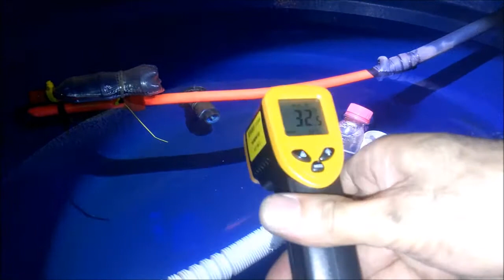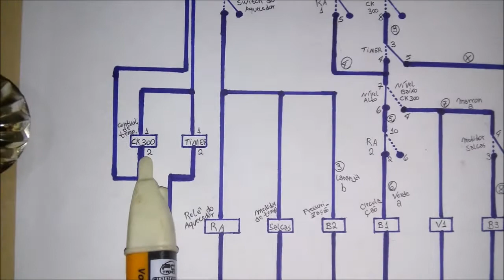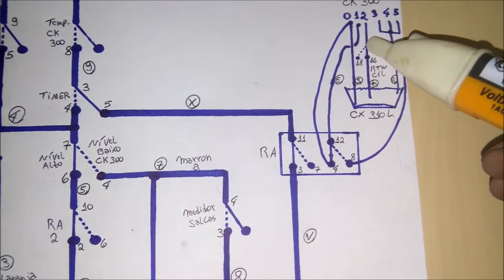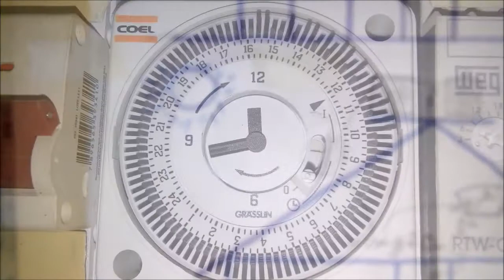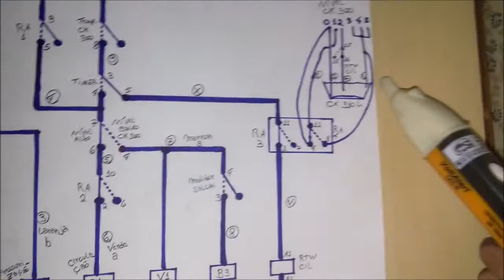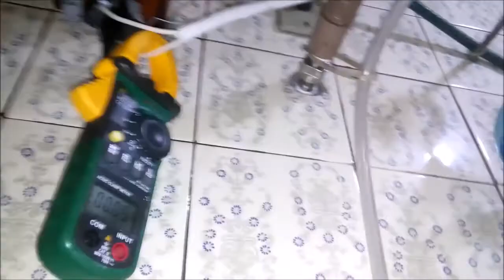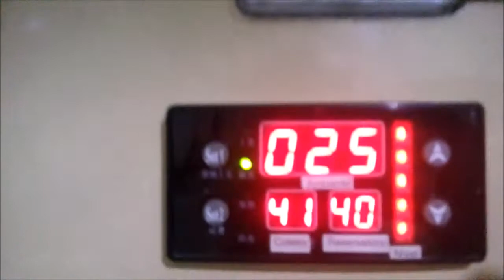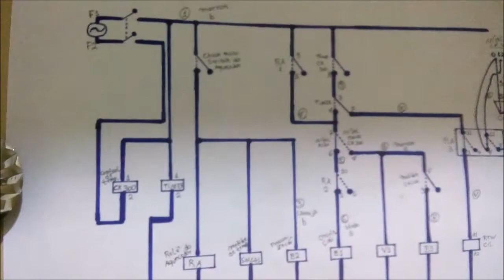Reforma do aquecedor solar caseiro 3/3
Neste último vídeo da série eu mostro a bomba de recirculação funcionando impulsionando a água por quase 200m. de mangueira de 3/4; ela aciona após o reservatório completar o nível e se a temperatura de trabalho setada for suficiente nas placas coletoras.
Também mostro o consumo de energia elétrica acumulado no período de um mês pois o sistema funciona em parte funciona com circulação forçada.
Para um melhor entendimento eu sugiro que assistam os vídeos anteriores.